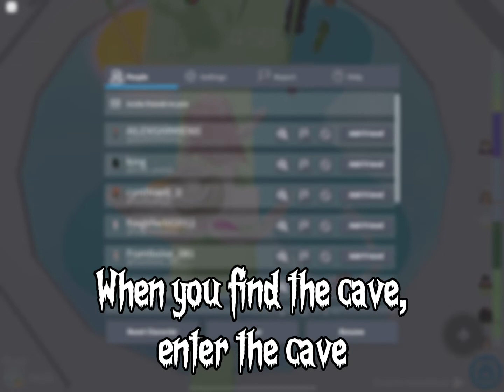Scary Games on Roblox Part 1 [Inspired by iwindowl]